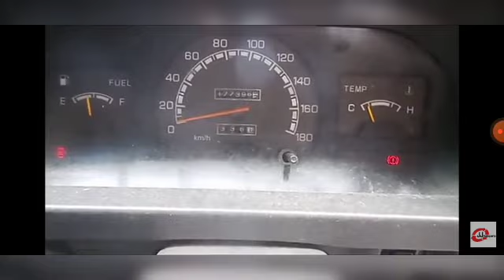Car engine pretends to do a dyno run. Kunwari lang ito nagda-dyno run. 😼😼😼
Ang makina ay nagkukunwari na nagda-dyno run pero naka-park naman yung sasakyan.